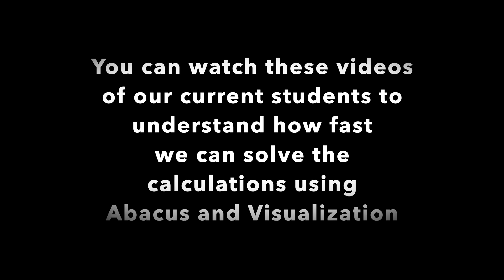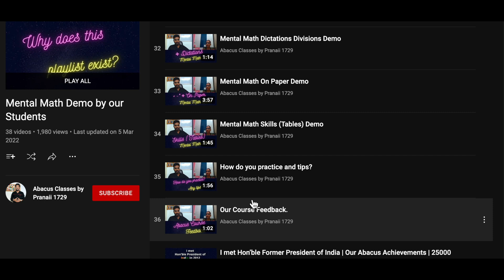Starting a new Abacus batch | Timings are suitable for US, Canada & Western countries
Level 3 Book A
Level 4 Book A
Level 4 Book B
Level 6 Book B
Level 6